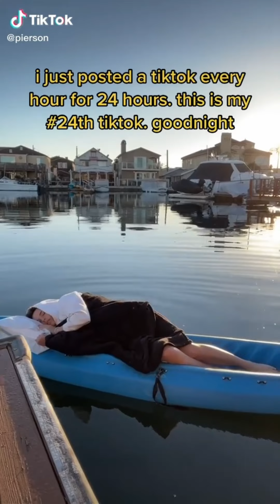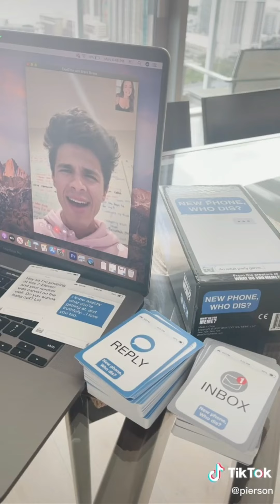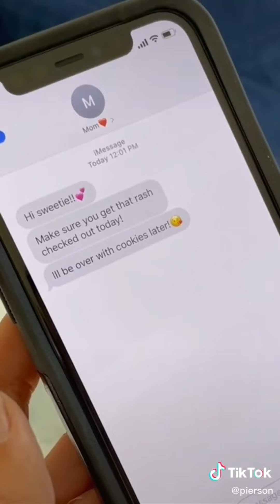Best of Pierson Funny TikTok Compilation 🤣 Funniest Videos 😇 [2021]